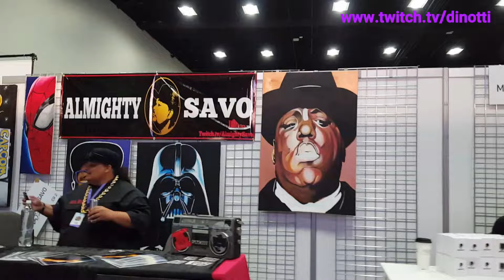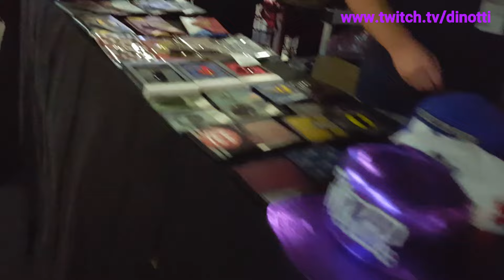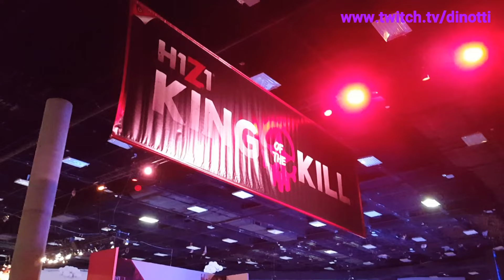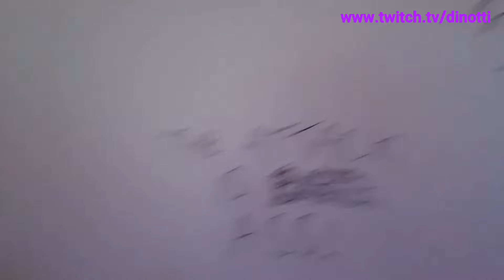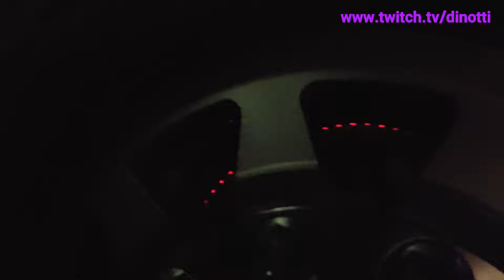#18 Twitchcon 2016 (Dinotti)